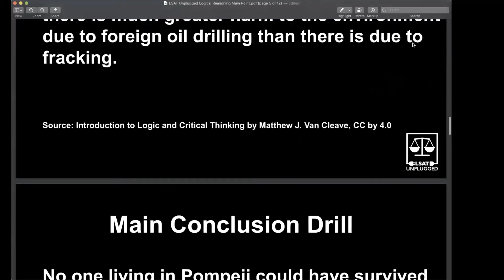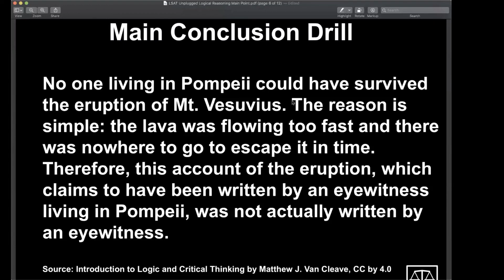LSAT Argument Main Conclusion Example